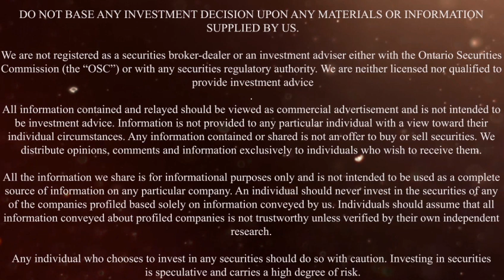FTM Visits PDAC 2018: Benton Resources (TSXV:BEX) and White Metal Resources (TSXV:WHM)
FTM@PDAC2018: Brandon Colwell got the opportunity to stop by and speak with Stephen on Benton Resources (TSXV:BEX) and White Metal Resources (TSXV:WHM) about where they see their companies going in 2018.